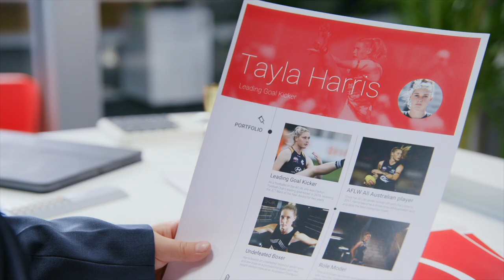Chief Smile Officers with Andre and Tayla Harris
"At the end of the day, it's great to say, "Yeah...I had a great day today!'"

Little Andre gets it, so why not take his lead on optimism, as he interviews one of his favourite ‘𝙧𝙤𝙡𝙡 models’, thanks to Colgate ❤️